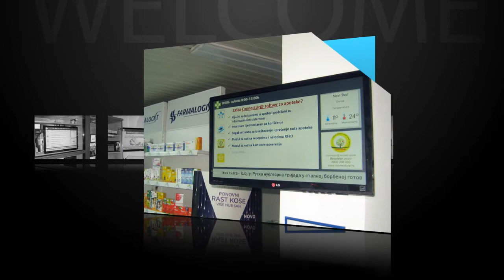Sample photos from Serbia